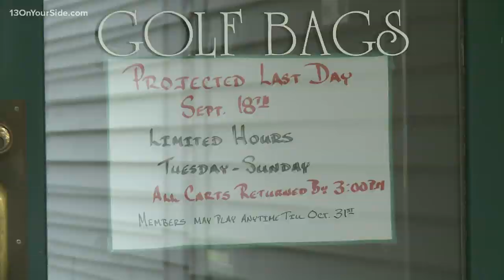Silver Lake Golf Course could become condos